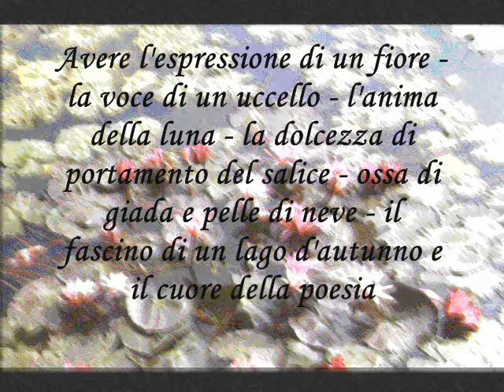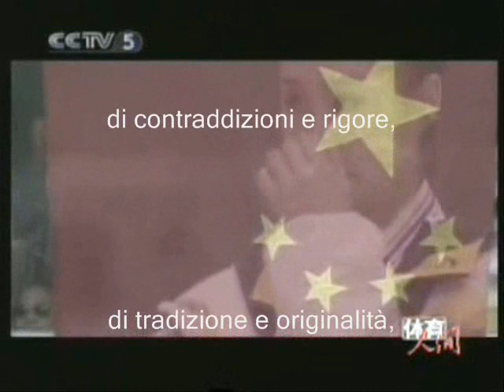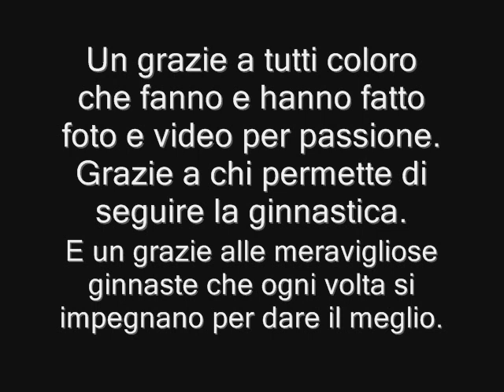Cina by Naomival (vincitore)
Vincitore 3° CONCORSO MONTAGGI
Autore: Naomival
Tema: RG Cina